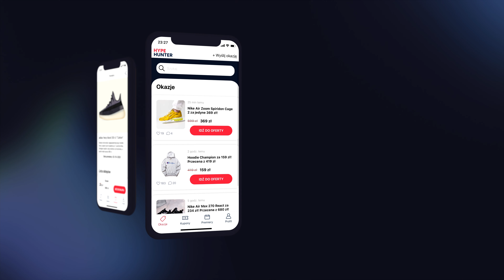Nike Air Max 1 Travisa Scotta na zdjęciach! - ButGra News #32